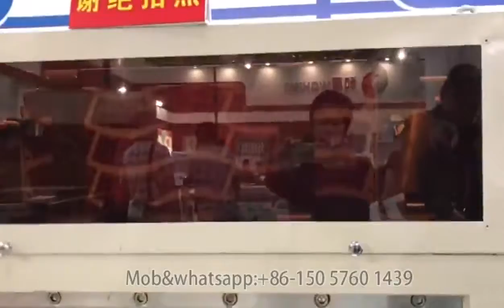VDP-C High speed Die cutting punching machine with inline printer-for paper cup fan_China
Speed: 150-400tims/min